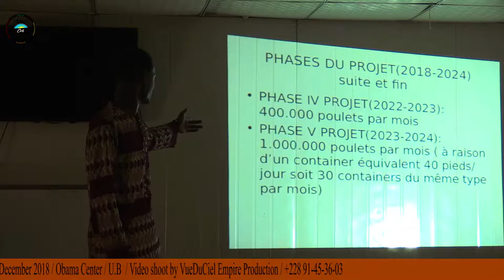PROJECT PRESENTATION BY TOMORROW IS MINE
Hello family, for those who would like to relive this unforgettable moment that the presentation of project by the group *Tomorrow is Mine* of the University of Abomey-Calavi, here is the link

Those who could not make the trip too, look what you missed ...
We can not wait for the next presentation.